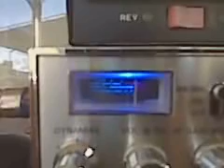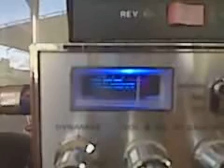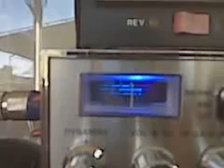I heard Brass Knuckles.3GP